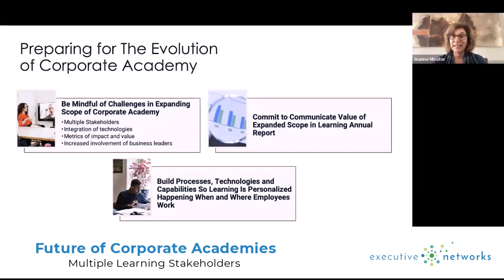Multiple Learning Stakeholders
Part of our webinar The Future of Corporate Academies with Jeanne Meister & Todd Moran.